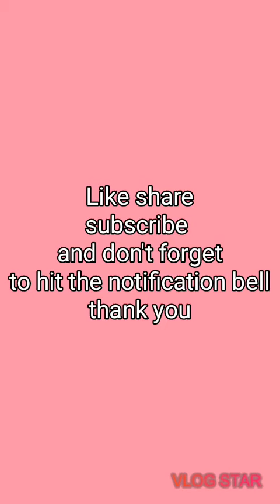Welcome to Bacolod city...tara lagaw tayo